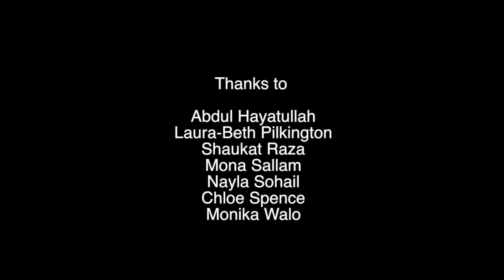ARABIC GENERAL ANAESTHETIC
This video is about GA Section Arabic